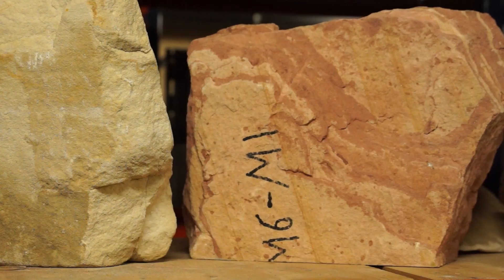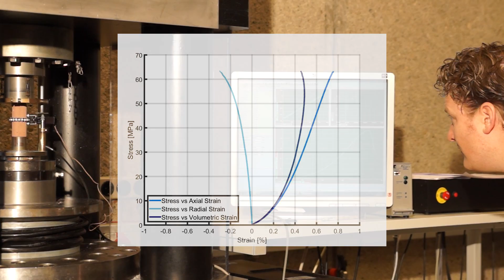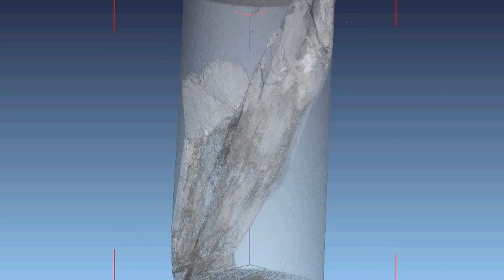Rock Mechanics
Breaking rocks in our laboratory starting with drilling samples from large blocks, breaking the rocks in our machines, and finalizing with 3D imaging of the broken samples.